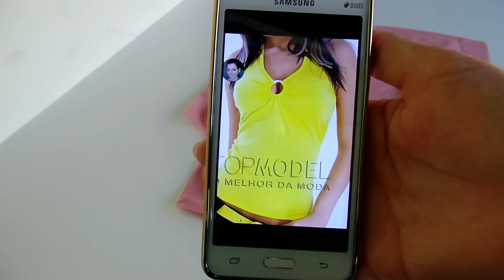Como costurar blusa com decote vazado e drapeado. Aula 216